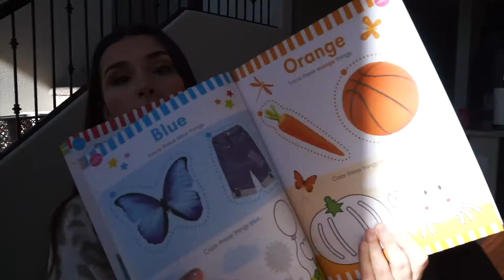DAY IN THE LIFE : SNOW DAY + VIRAL TIKTOK SALMON RICE BOWL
DAY IN THE LIFE : SNOW DAY!